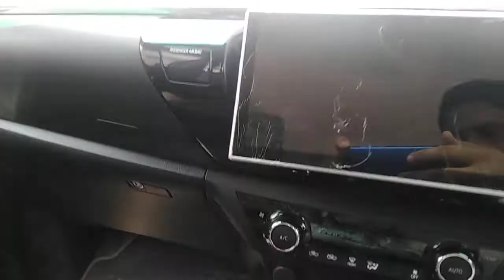My friend new car